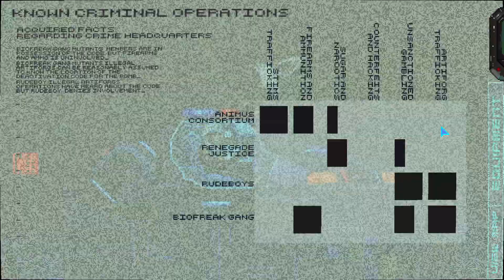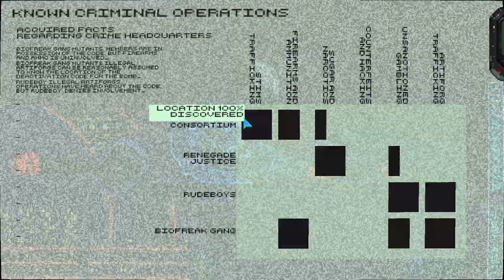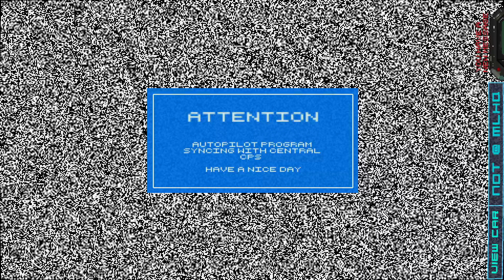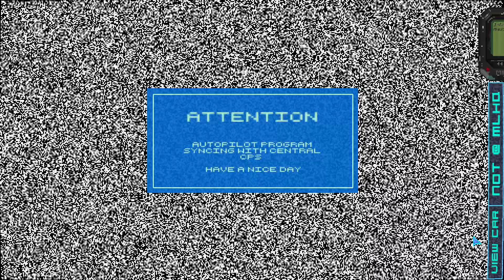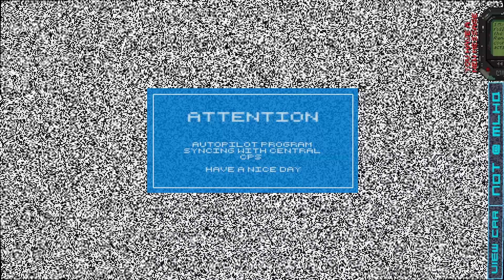miniLAW: Ministry of Law (Steam) - Episode 13: Disarm of the Law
We save the city, right?

Released on January 1st, 2020 on Steam, miniLAW: Ministry of Law, developed by Lasso Games, is a game in which you play as The Constable, a kind of robotic cop, and are tasked with fighting crime in the dystopian megacity of New Babel using an array of lethal and nonlethal options to take down your opponents

If you think I missed a game, want to make sure I know of one that I should cover, or have an idea for something I should show in a game I have covered or am covering, to make sure that I've shown everything there is in the games I cover, do make sure to let me know.